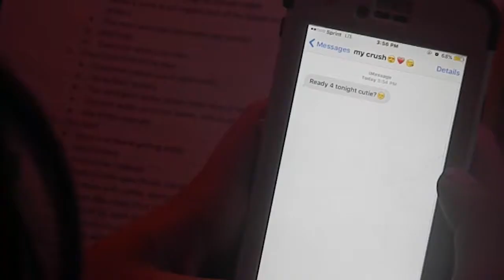Student Film - Music Video - J. Santiago